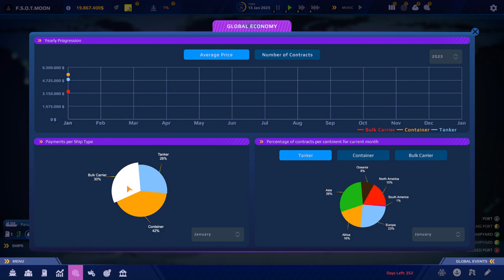SeaOrama Demo Test first experience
We are still at the beginning, and the future will be better and more beautiful, God willing
We are testing and seeing how to play the limited trial version of the game of commercial cargo ships of all three types that carry fuel, gas, or large containers.
The game is in great need of a lot of work, from my point of view, in terms of accuracy of vision, perspective, movement of seas and oceans, vision of ports, and there is no design for beaches or land.

SeaOrama

In Seaorama: World of Shipping, you'll have access to a fleet of over 17 types of ships and 90 port locations. But getting goods from one port to another is just the beginning…

Start Your Own Shipping Company

Embark on a thrilling entrepreneurial journey as you establish and nurture your very own shipping company in Seaorama: World of Shipping. Begin with a single vessel and transform it into a maritime empire. Strategize, invest wisely, and watch your company grow from humble beginnings to a dominant force in the global trade arena.

Plan Trade Routes Between 90 Port Locations

Create your own trade routes across an expansive world map featuring 90 port locations. Each destination offers unique challenges and opportunities. Analyze market trends, factor in geopolitical events, and master the art of logistics to optimize your routes for maximum profitability and efficiency.

Manage Your Ships & Contracts

Take control of a versatile fleet comprising 17 types of vessels. From cargo vessels to container ships, ensure that your fleet is well-maintained and equipped. Strike lucrative contracts with clients and meticulously oversee every aspect of your shipping operations. Adapt to unforeseen challenges and keep your cargo moving, no matter what obstacles arise.

And Rise as the Shipping Industry's Next Kingpin!